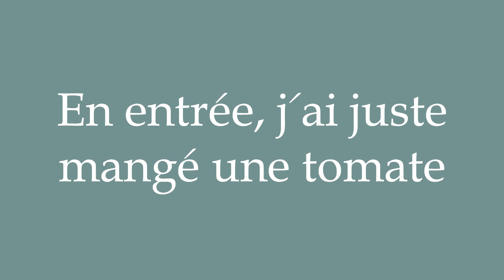How to Pronounce ''En entrée, j'ai juste mangé une tomate'' Correctly in French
Learn how to say and properly pronounce ''En entrée, j'ai juste mangé une tomate'' in French with this free pronunciation tutorial. Apprenez à prononcer des mots en français grâce à nos tutoriels.